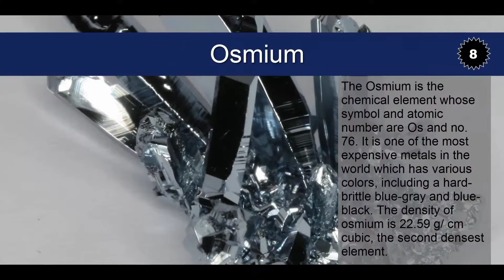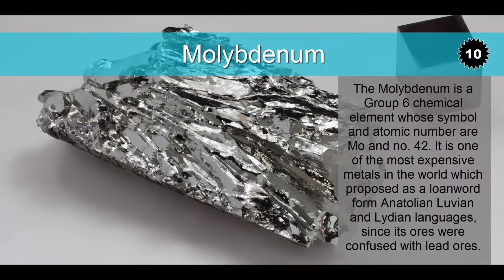Top 10 Expensive Metals // Gemstonedeal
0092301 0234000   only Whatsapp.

1-  नीलम | Neelam Gemstone  | Blue Sapphire | How And Who should wear Sapphire

2- Diamond (HEERA) ko Hawab men Dekhna• حواب میں ہیرا  دیکھنا پیسا ملنے کی نشانی؟

3- फ़िरोज़ा पत्थर की कीमत ( Price of Turquoise stone )

4- Heat Treatment of Ruby and Sapphire  , FULL Information

5- What are the different types and Price Values of opal stone • Opal Price •

Amazon